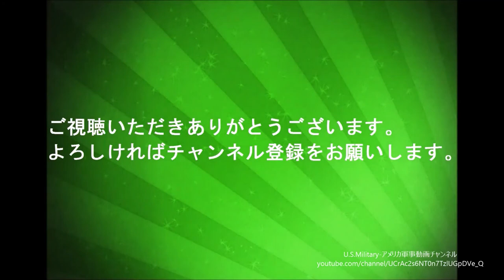米国海兵隊 M240B機関銃 射撃訓練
U.S. Marines and Sailors with 3rd Battalion, 8th Marine Regiment, 2d Marine Division, execute a range with M240B machine guns at Marine Air-Ground Combat Center Twentynine Palms, California, July 2, 2020. This range assists with developing Marines in their Military Occupational Specialty for further advancement in the unit’s combat effectivenes.

U.S. Navy

BGM